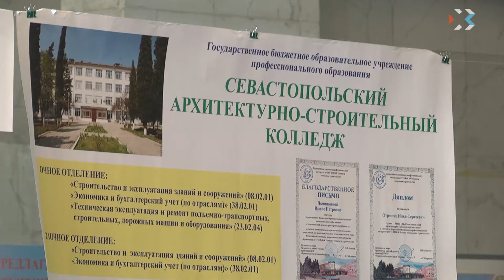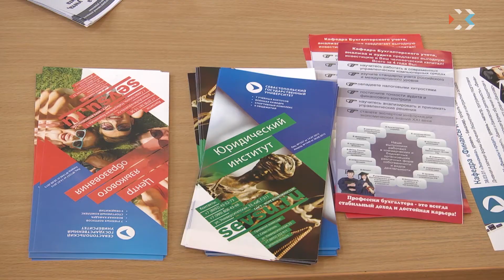В Севастополе впервые проходит форум «Карьера+»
Определиться с будущим местом учёбы, узнать, как выгоднее подать себя на собеседовании и построить успешную карьеру, — такая возможность была во вторник у школьников и студентов на форуме «Карьера+».